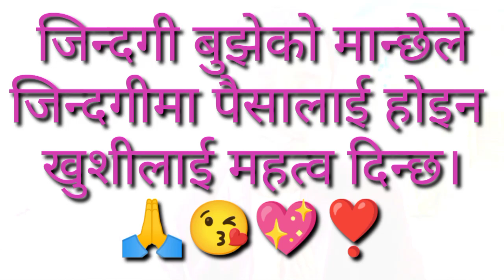Making a chicken house vloggerlife dailylifevlog |Vlogger Chhiring| jhapa 🇳🇵🇳🇵🇳🇵